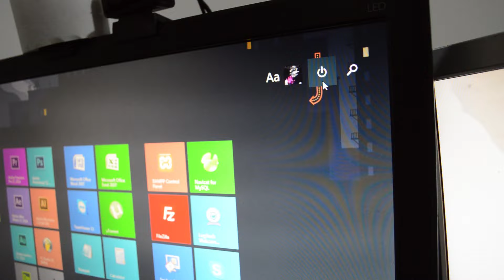Electric Castle 2016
Nebunilor, Sambata asta ma gasiti in Cluj la Electric Castle! Daca vreti sa vorbim, sa ne cinstim, sa ne distram, ne vedem acolo!

✖✖✖ Daca va place de mine ma gasiti si pe canalul PULSI unde incarc doar gameplay-uri complete la o multime de jocuri, momente amuzante si multe altele!

Pe site gasiti mai multe retele de socializare, ce este PULS ZERO dar si ultimile noutati.

✖✖✖ Vreau sa iti citesc gandurile... scrie un comentariu! ✖✖✖
✖✖✖ TE ROG SA DAI SHARE! ✖✖✖